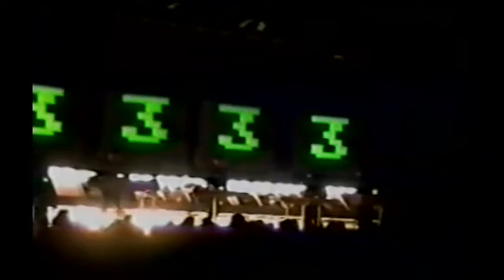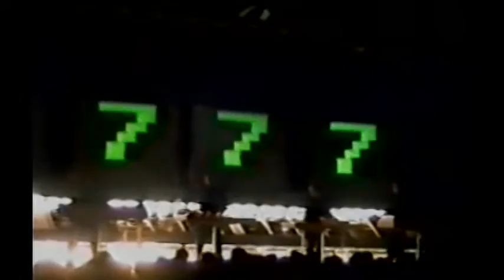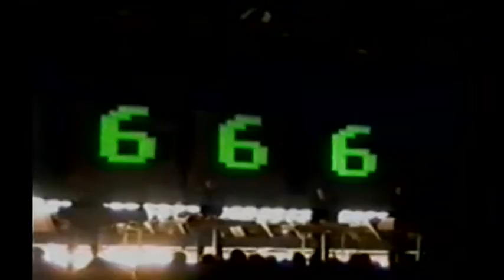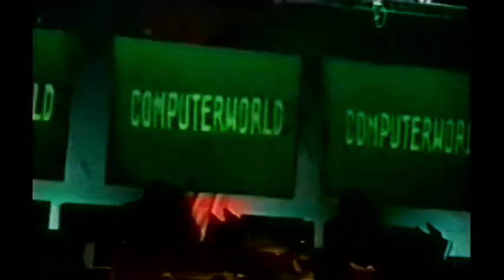Kraftwerk - Numbers / Computer World - Leicester 1992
Kraftwerk live Leicester, UK, 1992.

Lubuntu 14:

DVD - Handbrake (h.264/RF18) - Kdenlive (h.264/RF18) - Youtube